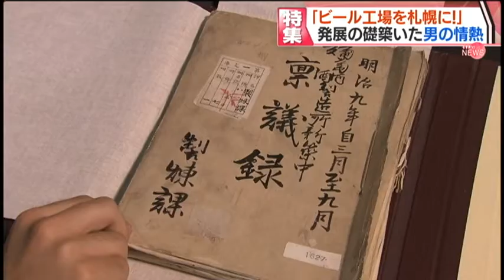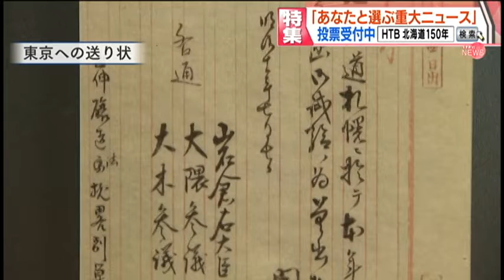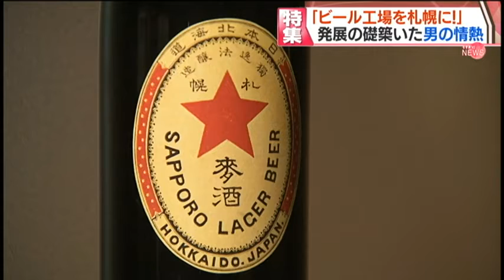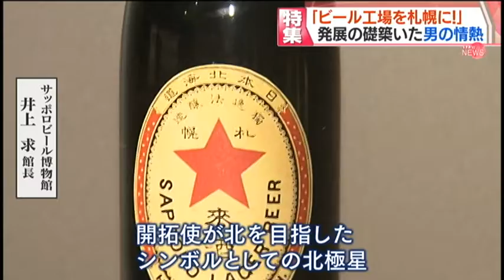【朝日新聞×HTB 北海道150年 あなたと選ぶ重大ニュース】ビールの歴史は札幌から始まった！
明治の始め、北海道の発展を担った開拓使。
その一大事業の一つが「札幌麦酒醸造所」、ビール工場の建設だった。
当初、試験的に東京に建設し
軌道に乗れば札幌に移転するという工場建設の計画。
しかし、この決定に異を唱え
初めから札幌に建設すべきと声を上げた一人の男がいた。
薩摩出身の開拓使・官吏、村橋久成である。
麦酒醸造所の建設を契機に近代化を遂げていく札幌、北海道。
もし村橋がいなければ―
ビール造りに情熱を燃やした一人の男の思いに迫る。

あなたと選ぶ重大ニュース　の特設サイトを公開しています。